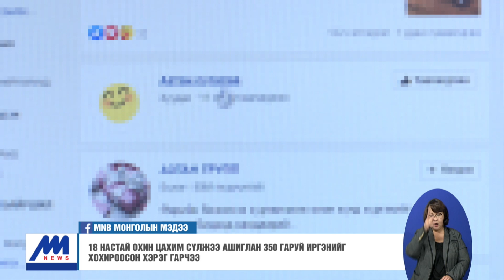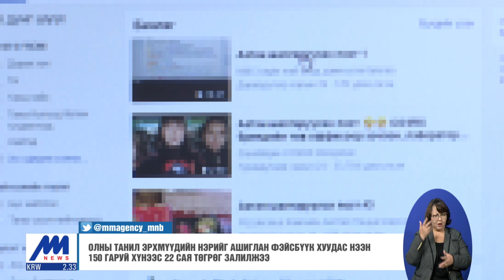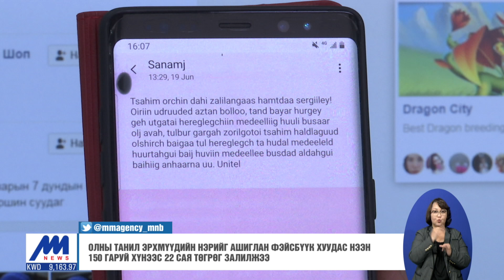18 настай охин цахим сүлжээ ашиглан 350 гаруй иргэнийг хохироосон хэрэг гарчээ /2020.06.19/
Цахим орчинд залилан мэхлэх гэмт хэрэг улам бүр нарийсч, иргэдийг хохироосоор байна. Дэлхий нийтийг хамарсан цар тахлын энэ цаг үед гар ариутгагч, амны хаалтны бизнесийг дагасан залилангийн шинж чанартай гэмт хэргүүд гарсаар байна.